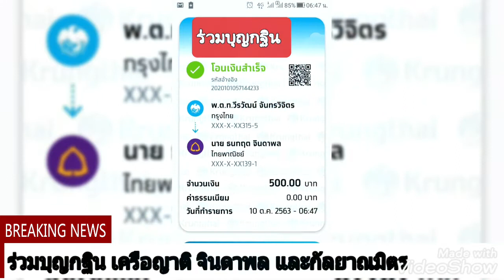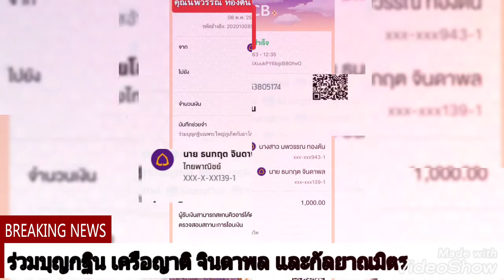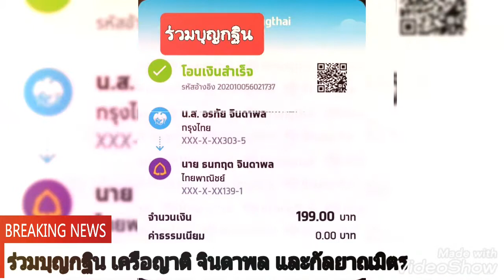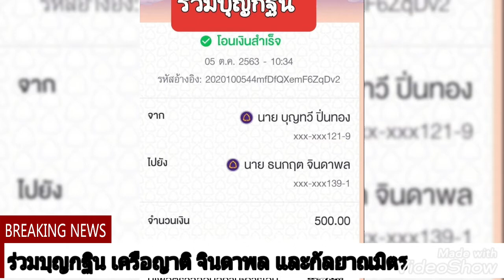ร่วมบุญกฐิน